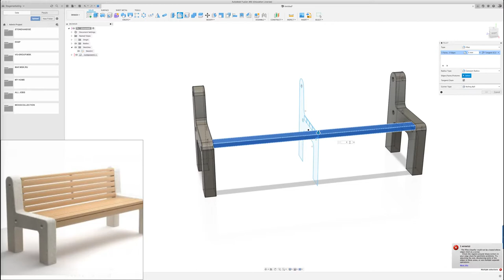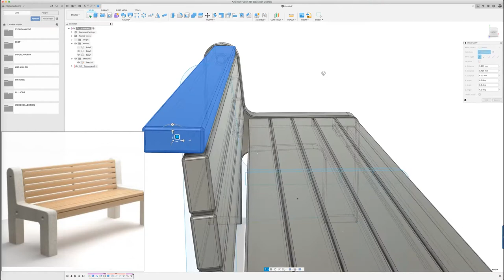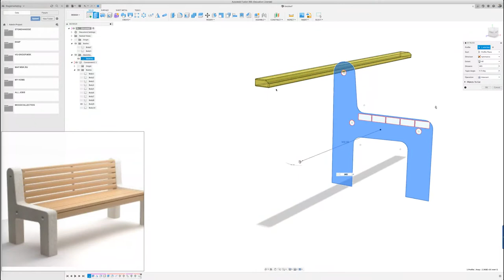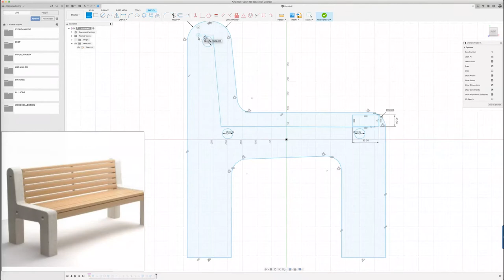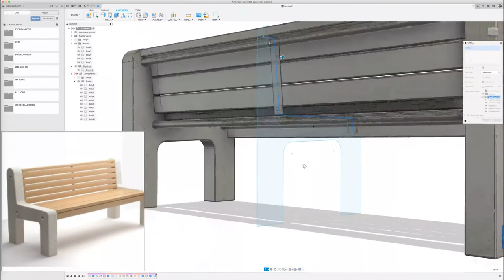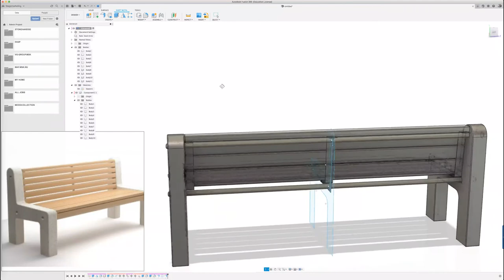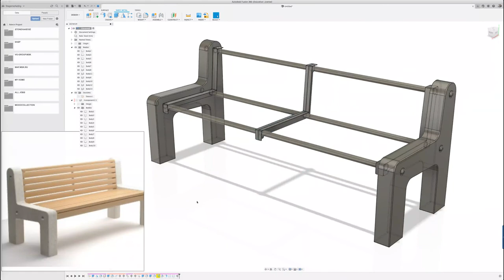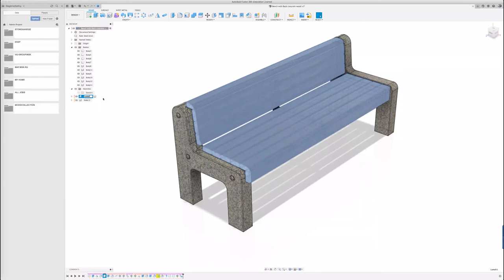Fusion 360 Bench with Back concrete wood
We are a web design, architectural design, and modeling studio for manufacturers and trade organizations.
We accept orders for the design and development of your products.
If you have questions or suggestions for cooperation, we are ready to discuss the terms, cost, and implement a simple test model of your product for free.
Call us 10-00 to 18-00 daily
Write to e-mail around the clock